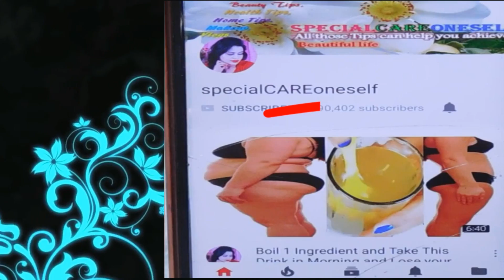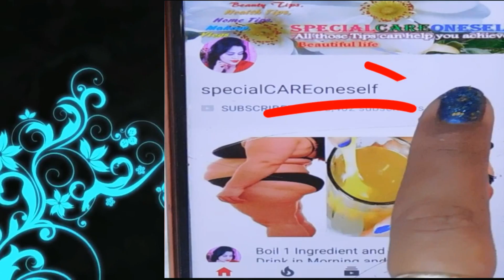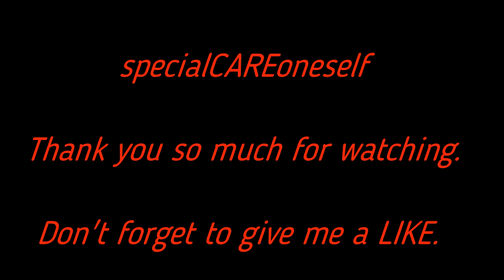(Easily) How to Remove Facial Hair Permanently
Pintrerest: .